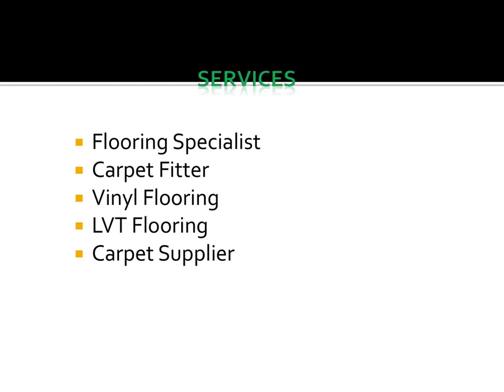Get the best LVT Flooring in Holbury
If you need LVT Flooring in Holbury. Then contact KSB Carpets and Vinyls. They pride themselves on offering a hassle-free and affordable service where the customer needs always take priority, as do excellent quality workmanship and operating to modern standards. As a company, they are confident that they can meet all your requirements on your next carpet and vinyl flooring project.